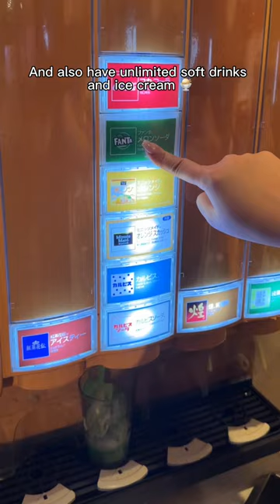Rating restaurants I tried in Tokyo 😍🍜🥩🥘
Locations:
📍Nabezo, Shinjuku 🥘
📍Ginza Steak, Ginza 🥩
📍Tatsunoya, Shinjuku 🍜
📍Imafuku, Minato 🍲